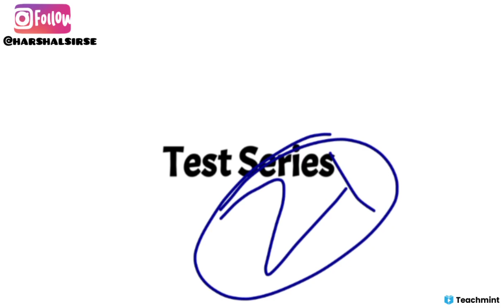Mp board class 12 open book Exam 2021/एमपी बोर्ड ओपन बुक एग्जाम 2021 "Teachmint"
Teachmint

Online teaching

Online Coaching

Online Classes